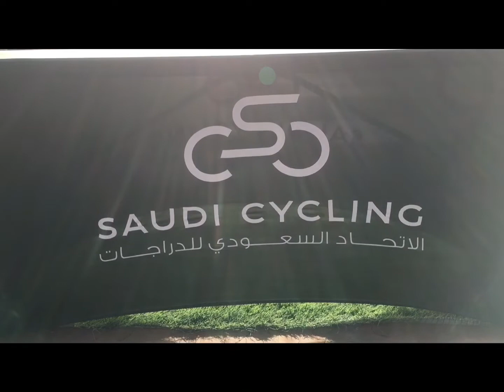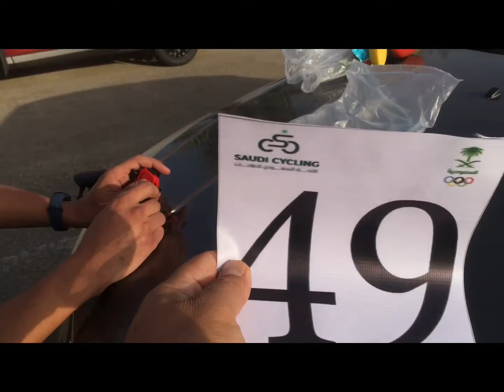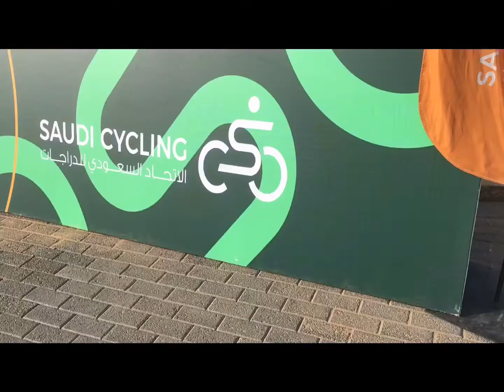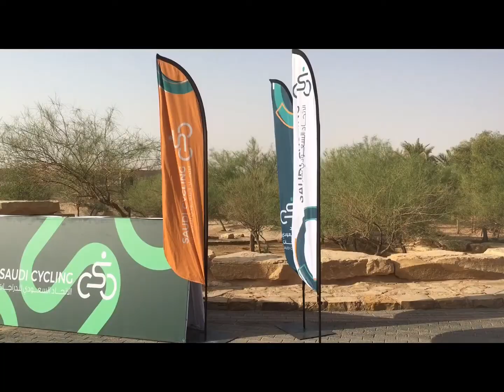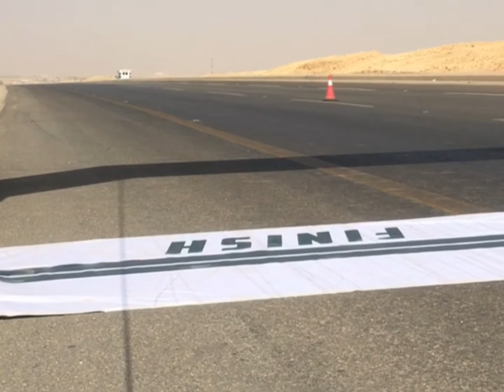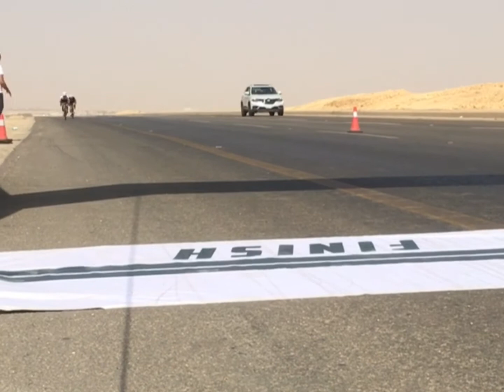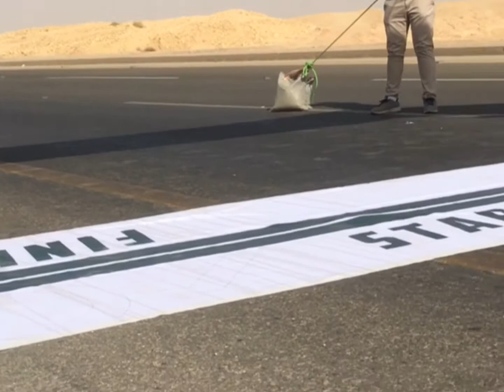SAUDI CYCLING 2nd AMATEUR 40 kilometer Race Riyadh ksa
CONGRATULATIONS KAKABAYAN
✅JESTONY GABRIEL SAJOT  🇵🇭

✅CHAMPION SECOND AMATEUR SAUDI CYCLING RACE 🇸🇦🇵🇭
7/11/2022
Derick tV